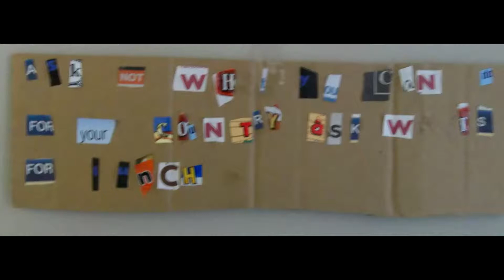Lunchman triva Orson Welles